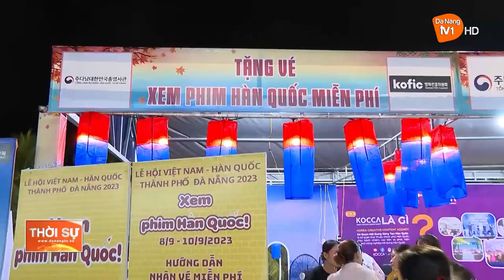ĐÀ NẴNG: KHAI MẠC LỄ HỘI VIỆT NAM - HÀN QUỐC 2023